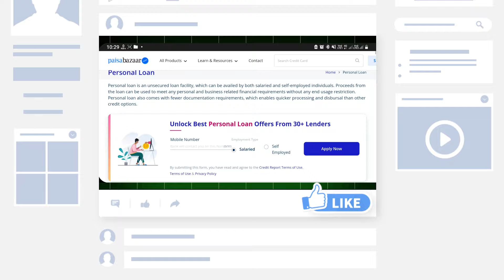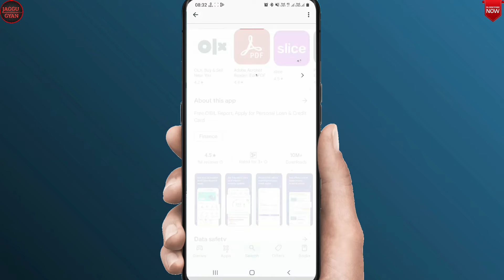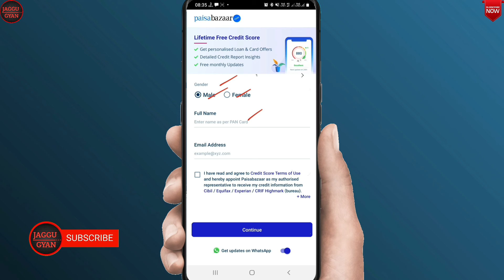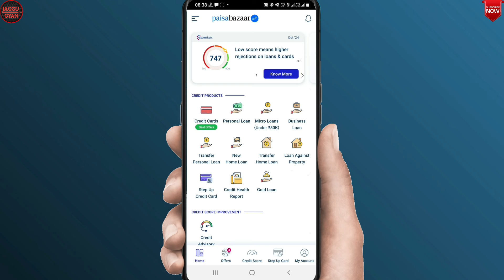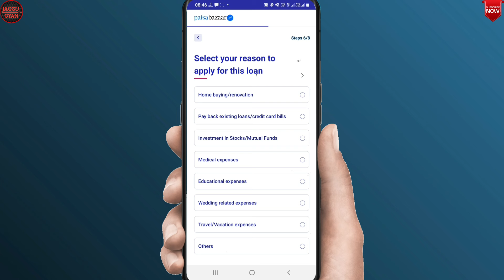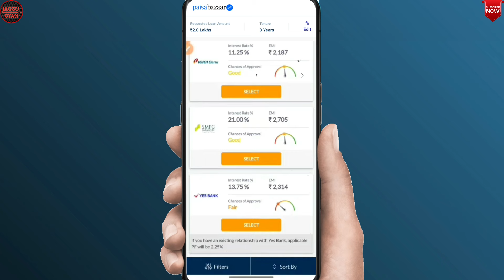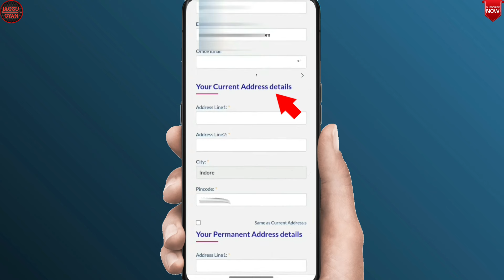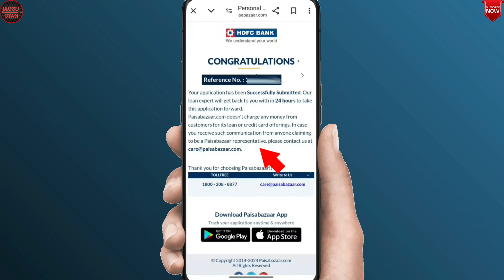Paisabazaar Personal Loan Apply Online 2024 | Best Loan 2024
In This Video:

in this video we have discussed paisabazaar personal loan apply online 2024 and have discussed of loan app fast approval that provides instant loan without checking our income proof. instant loan app without income proof is a very demanding question these days but such apps that provides loan without checking income proof charge very high rate of interest.

loan app are many these days but we have to go only for rbi registered instant loan app.

everyday there is a new loan app available on app store but for personal loan initially we have to only try from bank and if our case gets reject from bank, then only we have to approach these instant loan apps. there are some instant loan apps like kreditbee, navi personal loam, moneyview loan, bajaj personal loan, mpocket personal loan which are rbi registered. But the best instant loan app is only that which is rbi registered and provides min rate of interest and processing fees on personal loan

Topic Coverd 👇

paisabazaar personal loan apply online
paisabazaar loan
personal loan
paisabazaar se loan kaise le
paisabazaar personal loan online apply 2024
paisabazaar personal loan
paisabazaar loan kaise le
how to apply paisabazaar loan
paisabazaar loan apply online
paisabazaar se loan apply kaise karen
paisabazaar personal loan apply online 2024
personal loan apply online
paisabazaar se loan kaise prapt kare
paisabazaar loan app
paisabazaar personal loan review
jaggu gyan

≈≈≈≈≈Discrimination :≈≈≈≈≈

Thanks
Jagatsinh Rajput